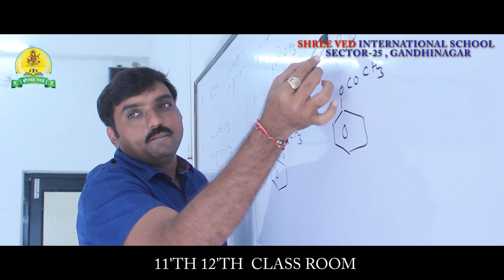School Walkthrough With In Campus Boys and Girls Hostel Tour || SVIS Gandhinagar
Shree Ved International School, Sector-25, B/h Cambay Resort, Opp. Madhur Dairy, Between K-5 And K-6, Gandhinagar.